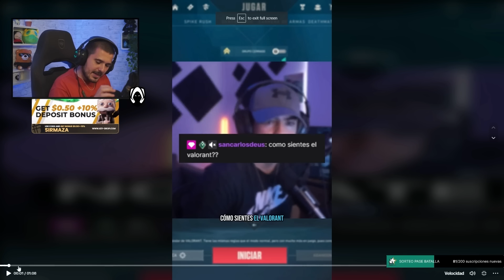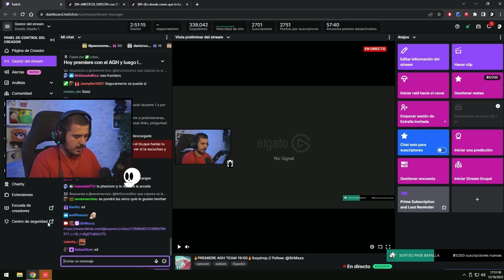ESTA ES LA SITUACIÓN ACTUAL DE VALORANT | SIRMAZA